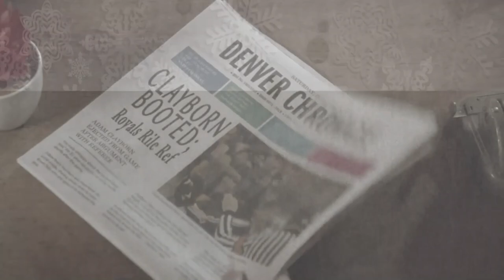Top Christmas Hallmark Movies FULL MOVIE Best christmasmovies Romantic Comedy Family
Even though Christmas is still more than weeks away if you're anything like Hallmark, you already know that the early bird gets the worm. In this video, we will  talk about Top Christmas Hallmark Movies.
Hallmark and its three services are dedicated to giving you the finest of their unique Christmas material starting this month and continuing throughout December, which is the only way to demonstrate that point of view. Fortunately, we've got your back, so this Christmas, we're giving you the gift of a detailed breakdown of some of the greatest Hallmark Christmas movies ever made.
Number 10: The Christmas Card (2006).
While they are fighting in Afghanistan, a fellow soldier sends U.S. Army Sergeant Cody Cullen a Christmas letter as he has no living relatives to hear from over the holidays.
Cast: Ben Weber, Peter Jason, Alice Evans, John Newton, and Ed Asner.

Number 9: A Very Merry Mix-Up' (2013).
On her way to spend the holidays with her fiancé, successful realtor Will Mitchum's family, antique store owner Alice Chapman is terrified to meet them for the first time.
Cast: Lawrence Dane, Mark Wiebe, Mimi Kuzyk, Judah Katz, and Alicia Witt.

Number 8: The Christmas Ornament (2013).
To lessen the sorrow of experiencing her first holiday season without her late spouse, Kathy, a recent widow, is skipping any Christmas celebrations this year.
Cast: Matthew, Jewel Staite, Cameron Mathison, Kellie Martin Laura Mennell, Kevin Anderson, Brendan Meyer, and Nicole Oliver.

Number 7: The Christmas Spirit (2013).
Distinguished journalist Charlotte Hart is spending the holidays at home with her family.
The cast includes Amanda Foreman, Samantha Hanratty, Olympia Dukakis, Bart Johnson, and Nicollette Sheridan.

Number 6: A Royal Christmas" (2014).
The modest and compassionate seamstress Emily Corrigan takes great pride in her working-class heritage and devotes her entire time to support her family's tailoring shop in Philadelphia.
The cast includes Simon Dutton, Jane Seymour, Stephen Hagan, Lacey Chabert, and Katherine Flynn.

Number 5: Christmas Under Cover (2014).
Dr. Lauren Brunell, a third-year resident in surgery, has always had her life planned out as she strives to emulate her successful and encouraging father,
Playing: Candace David O'Donnell, Brian Doyle-Murray, Robert Pine, and Cameron Bure.

Number 4: A Christmas Crown (2015).
Allie Evans is given the chance of a lifetime when she is offered the position of governess to a brilliant young girl
Cast: Colin McFarlane, Ellie Botterill, Pavel Douglas, Alexandra Evans, Danica McKellar, and Rupert Penry-Jones.

Number 3:A December Bride, (2016).
This holiday movie is unquestionably the one for you if you enjoy the phony dating relationship theme.
The Cast: Daniel Lissing, Jessica Lowndes, Jay Hindle, Pauline Egan, Karen Kruper.

Number 2:Christmas at Pemberley Manor' (2018).
Pride and Prejudice and the Modern World In this love story, New York City and holiday cheer collide as a major NYC even

Cast: Maddie McCormick, Michael Rady, Ben Estus, Jessica Lowndes, and Steve Larkin.

Number 1:Frozen In Love,(2018).
The owner of a bookstore named Mary Cartwright is struggling to maintain her company
The cast includes Rachael Leigh Cook, Sandy Sidhu, Niall Matter, Madison Smith, Victor Zinck Jr., and Tammy Gillis.
So this is the end of our today's video. Do you like this video? Post your valuable response in  our comment section below.